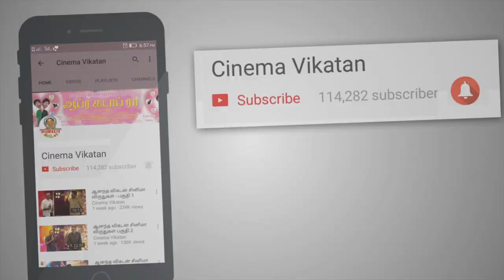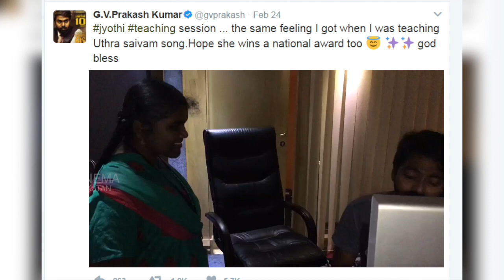JOTHI SHINES IN GV PRAKASH MUSIC | Adangathey!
CREDITS
Reporter - K.Anbarasan,
Camera - Nagamani, Edit - dinesh , Associate Producer - karthick.k ,Channel Manager - karthick.j, prashanth balaji, Chief Sound Engineer - Raghuveer Rao, Chief Video Editor - Hassan ,Producer - Dhanyaraju .

GV Prakash Kumar has recorded the voice of a visually challenged singer Jyothi in his upcoming film Adangathey.